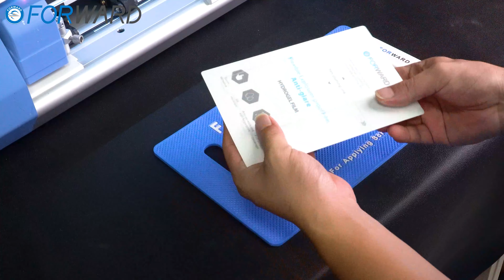FORWARD - Matte Front Film | Has 6 Core Advantages Magic Front Film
This video clearly shows you the advantages of the FORWARD brand front film. We treat our products and customers with our heart, and pursue quality in our products.
Compared with other not so good front films, the FORWARD front film has excellent advantages such as anti-scratch, anti-fingerprint, ultra-high fluency, full-screen coverage, and ultra-high definition.
In terms of product quality, we have been committed to providing you with the best experience!

FORWARDFrontFilm/Zero+ScreenFilmCutter/

We're looking for agents.

00:01 Video title
00:06 Easy to paste
00:37 Effect display
00:45 Anti-fingerprint contrast performance
00:54 Anti-reflective eye protection contrast performance
01:01 Full-screen coverage contrast performance
01:06 Anti-scratch contrast performance
01:17 Fluency contrast performance

We are the Manufacturer of the Zero Plus Screen Protector Plotter from Guangzhou, China.
We provide quality products as well as professional services.

Our Aliexpress Store 1
Our Aliexpress Store 2